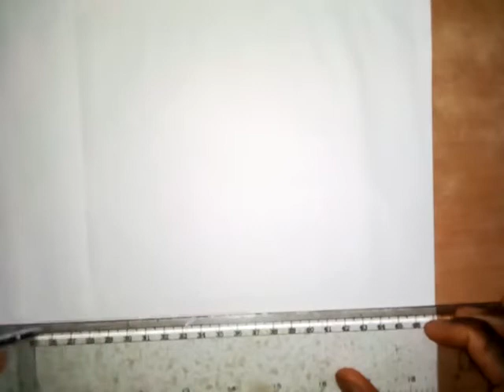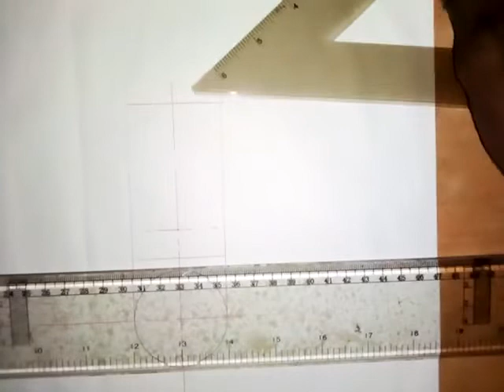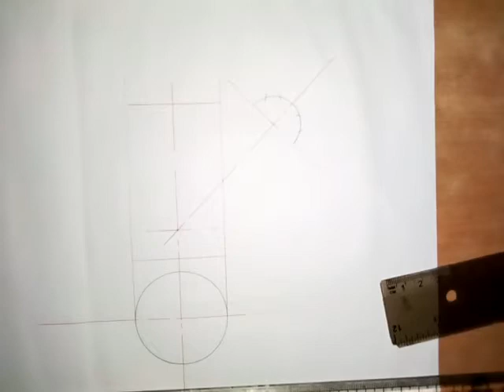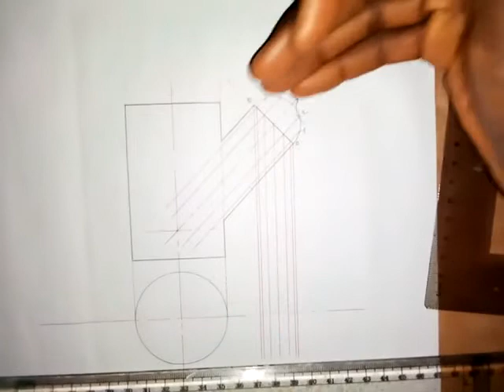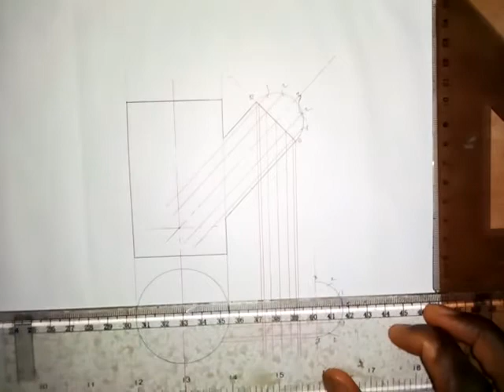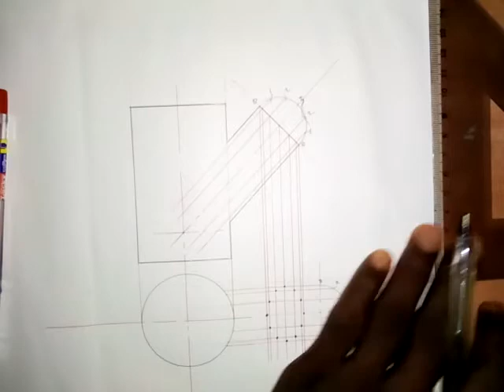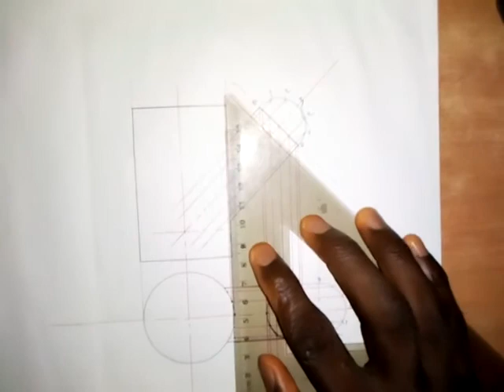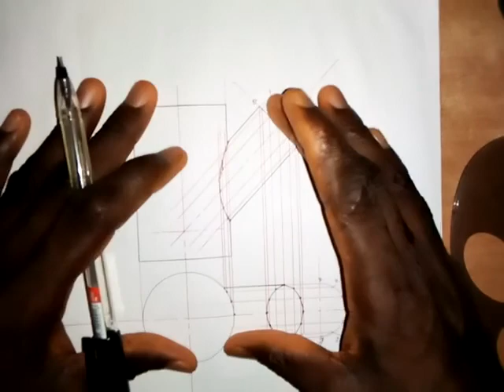To Draw the Curve of Interpretation of Two Unequal Pipes One Vertical and One Inclined